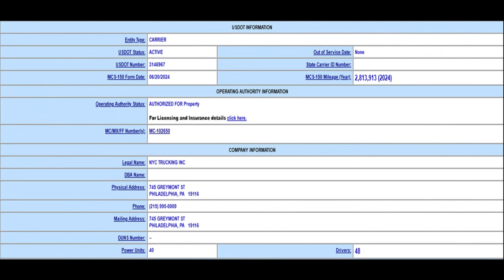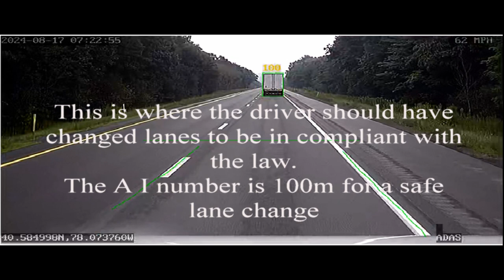NYC Trucking Inc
Ever since we got artificial intelligence that can accurately display the distance from the camera to the passing vehicle truckers can't dispute it anymore. This driver is not properly trained in how to drive a commercial motor vehicle safe and compliant.
We now also have 360 3d view around the recording vehicle.